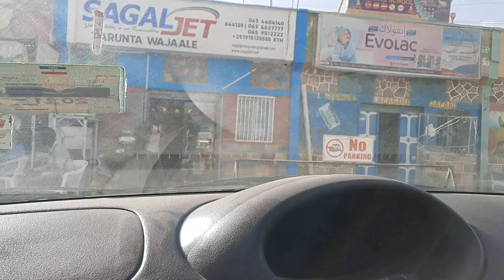Hargeisa Somaliland to Jigjiga DDS vlog#1 |WAAGACUSUB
Waaga cusub enjoy💟